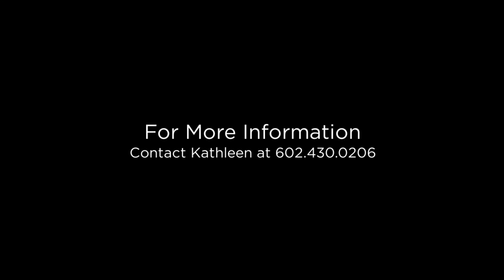4192 E Seaons Circle Gilbert, Arizona 85297 (Branded)